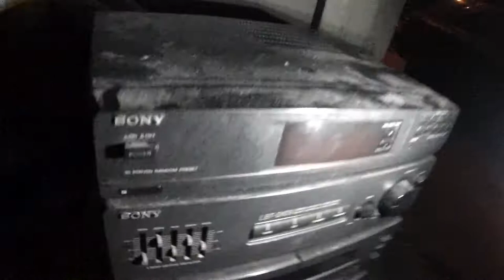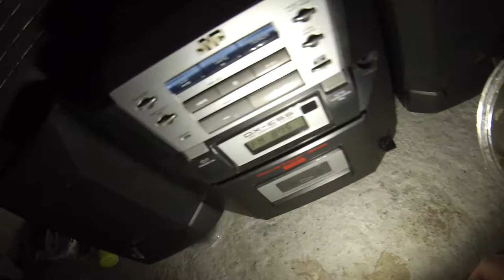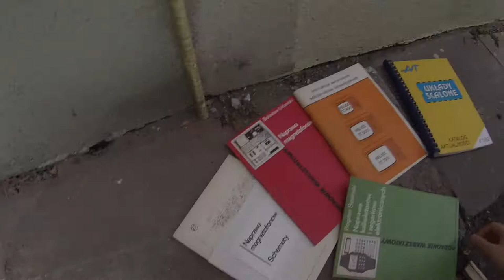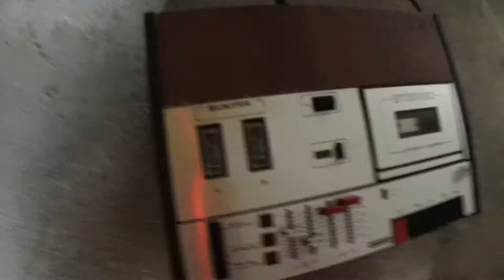Znalazlem stara wieze sony,vhs,dvd,decodery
Znalazlem stara wieze sony,vhs,dvd,decodery śmietnik śmieci hasiok rupiecie wystawki prl Dumpster diving Poland 27 Wrzesnia